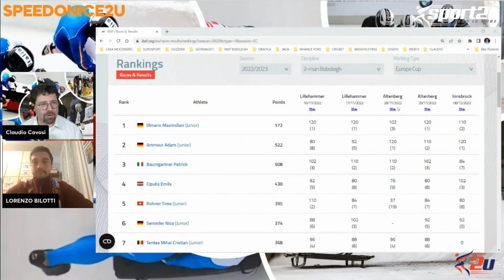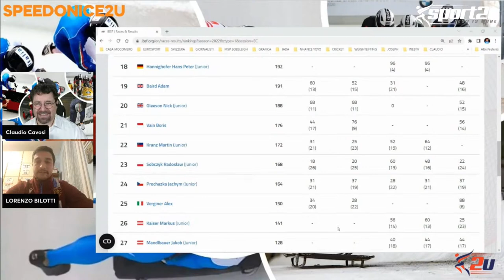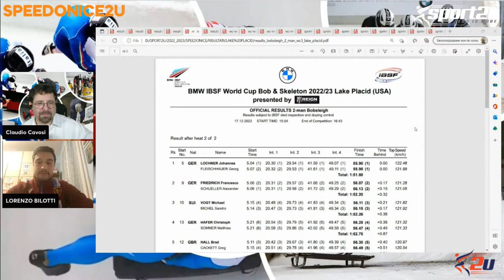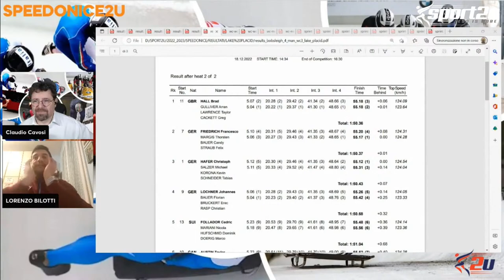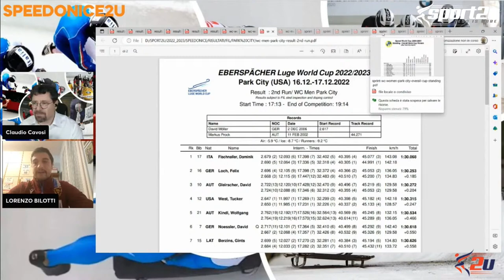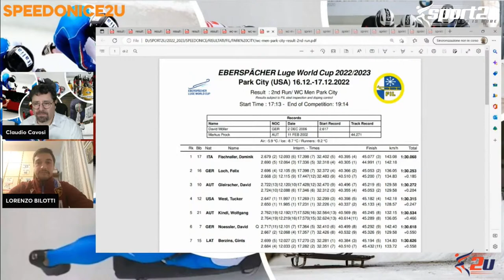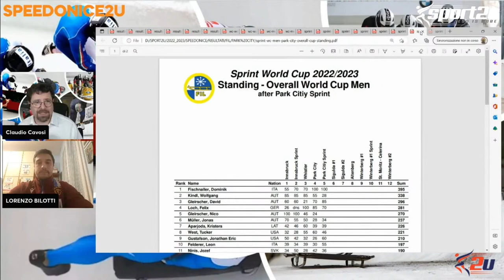Live Ore 18:25 - SpeedOnlce2u con Lorenzo Bilotti (Nazionale Italiana Bob)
In live streaming il 20 dicembre 2022 alle ore 18:25
Trasmissione SpeedOnlce2u con Lorenzo Bilotti (Nazionale Italiana Bob)

Conduce: Claudio Cavosi